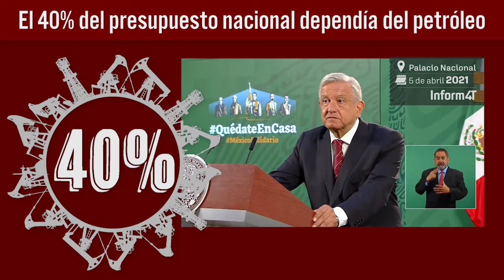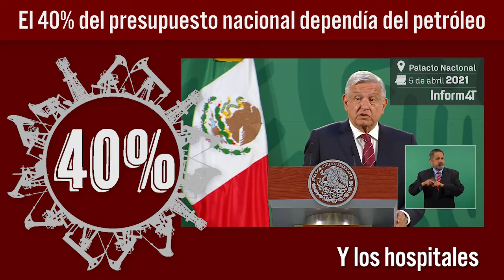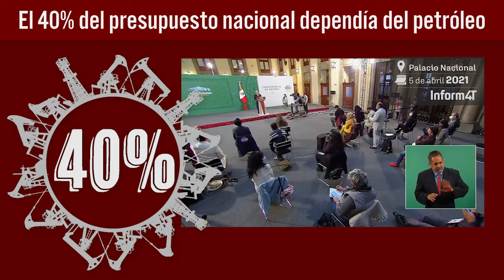El 40 por ciento del presupuesto nacional dependía del petróleo.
...además, Pemex es de los mexicanos y eso nos permite tener independencia, tener autonomía, ser un país libre y soberano.

Si dependemos por completo de los combustibles, de las gasolinas, del diésel, del gas, del extranjero, pues no podríamos resistir ante una amenaza o un bloqueo extranjero.

Si nosotros producimos en México lo que consumimos, que es lo que tenemos que buscar siempre, nuestra independencia, ser autosuficientes en la producción de alimentos, ser autosuficientes en la producción de combustibles, producir en México lo que consumimos; porque además, lo hecho en México, como se decía antes, está bien hecho. Producir en México significa dar trabajo a los mexicanos, producir en México significa bienestar para México. Entonces, es lo que se tiene que tomar en cuenta.

Vamos por eso siempre a apoyar a Pemex. Ahora le estamos bajando los impuestos. Además, es de justicia, durante décadas el presupuesto federal, el presupuesto público dependía de los ingresos que se obtenían por la venta del petróleo al extranjero, el 40 por ciento del presupuesto nacional dependía del petróleo, 40 por ciento. Pues con ese 40 por ciento, con ese presupuesto se hacían carreteras en todos lados, y los hospitales y las escuelas.

Entonces, cómo es que empiezan a destruir a Pemex y se les siga dejando sin apoyo cuando necesitamos rescatar a Pemex y rescatar a la Comisión Federal de Electricidad. Y eso lo hacen en todo el mundo, protegen sus empresas estratégicas, sólo estos insensatos corruptos apostaron a destruir a estas dos empresas, llegaron a decir que se estaba acabando con la gallina de los huevos de oro. Pues sí, porque le estaban retorciendo el pescuezo de manera intencional para que no quedara nada.

Pero esto viene de tiempo atrás, también volvemos a la historia.

¿Ustedes creen que todos aplaudieron cuando el general Cárdenas expropió el petróleo?

No. Hubo una oposición conservadora.

INTERLOCUTOR: Y la participación de los medios también.

PRESIDENTE ANDRÉS MANUEL LÓPEZ OBRADOR: Y los medios, claro, porque las empresas petroleras extranjeras eran hasta dueñas de periódicos.

Entonces, siempre ha sido así. Lo importante es que podamos resolver nuestras discrepancias, diferencias de manera pacífica mediante el diálogo, que haya debate y que haya respeto, y que no haya violencia, que no haya golpes de Estado, porque la derecha, el conservadurismo cuando sienten que no pueden, yo creo que antes ya las cosas han cambiado, pero son muy violentos y por defender privilegios son capaces de cualquier atrocidad.

Afortunadamente, en nuestro país el cambio se está dando de manera pacífica, sin violencia. Y eso yo tengo que agradecerlo también a nuestros adversarios, de que no pasan de los artículos o de los comentarios en radio, en televisión.

Hagan un ejercicio de una semana de cómo están los medios. Ustedes son profesionales del periodismo. Vean si el periodismo que se tiene es objetivo, es profesional, si informan con apego a la verdad, hagan un análisis sobre eso.